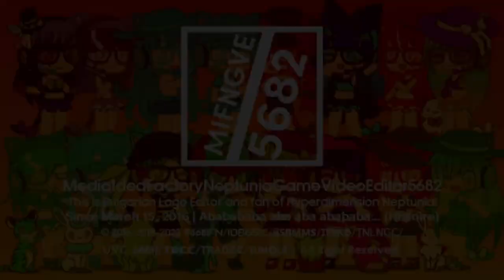Factoreptunia's 1 Throwback and 1 Comeback Logos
I decided to comeback to this series, following VSSC, J7.0SC, 4OJ2023. Also I made a throwback and for VocairyFencer.

Series ended: Jorby 1.15, Cube Ford Styled, Coca-Cola Styled 1.5, Retroville NC 3.5 & Monoreppes TT 2.0